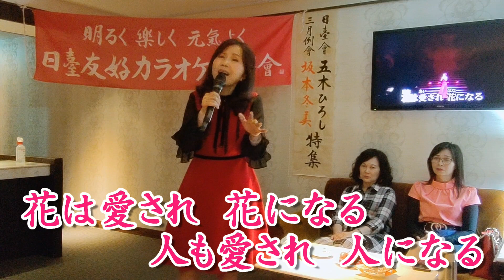愛の詩〜坂本冬美 カバー王秀芬【HD】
歌手：坂本冬美   発売日： 2016年3月2日(平成28年)
作詞：たかたかし   作曲：新垣隆
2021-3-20 日台友好カラオケ同好會3月例會於桂カラオケ舉行
本影片僅供同好交流分享，如涉及版權請通知本人立即刪除影片